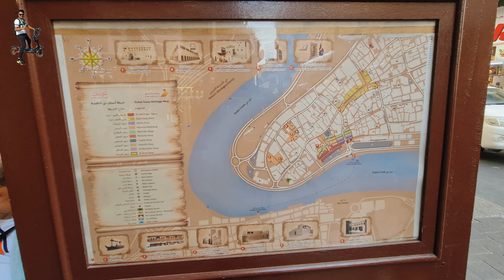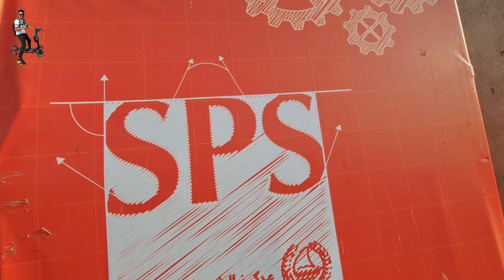Dubai Insane Walk And Boating in Dubai Creek || 4k Walk in Dubai Roads || Wide Angle Punjabi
Dubai Creek: A Journey Through History and Modernity

Dubai Creek, or "Khor Dubai" as it is known locally, is a natural saltwater inlet that has played a vital role in the history and development of Dubai. It divides the city into two main sections: Deira to the north and Bur Dubai to the south. Exploring Dubai Creek on foot and by boat offers a unique blend of tradition and modernity, providing visitors with a glimpse into the city's rich cultural heritage and dynamic present.

Walking Along Dubai Creek
Walking along Dubai Creek is a delightful experience that allows you to soak in the vibrant atmosphere of the city. The creekside promenade is lined with a mix of historic buildings, bustling markets, and modern developments. As you stroll along the waterfront, you can enjoy the following highlights:

Al Fahidi Historical Neighborhood: Step back in time as you wander through the narrow lanes of the Al Fahidi Historical Neighborhood, also known as Al Bastakiya. This charming area features traditional wind-tower architecture, art galleries, and museums, offering a glimpse into Dubai's past.

Dubai Gold Souk and Spice Souk: Explore the lively markets of Deira, where the aroma of spices and the glitter of gold create a sensory feast. The Gold Souk is renowned for its dazzling array of jewelry, while the Spice Souk offers an array of exotic spices, herbs, and traditional remedies.

Dubai Creek Park: Enjoy a leisurely walk or picnic in Dubai Creek Park, one of the largest parks in the city. With lush gardens, children's play areas, and a mini-golf course, it's a perfect spot for families to relax and unwind.

Boating in Dubai Creek
A boat ride along Dubai Creek is a must-do experience, offering a unique perspective of the cityscape and its historic and modern landmarks. Several options are available for exploring the creek by water:

Abra Ride: Hop on a traditional wooden abra for a short and scenic ride across the creek. These small boats operate as water taxis, providing an authentic way to travel between Deira and Bur Dubai. The ride offers stunning views of the skyline and a chance to mingle with locals.

Dhow Cruise: Experience a touch of Arabian hospitality on a dhow cruise, where you can enjoy a leisurely dinner while sailing along the creek. These traditional wooden vessels offer buffet meals, live entertainment, and panoramic views of the city's illuminated landmarks.

Water Taxi and Ferry: For a more modern experience, consider taking a water taxi or ferry ride. These services offer a convenient and comfortable way to explore the creek and its surroundings, with various routes connecting key attractions.

Conclusion
Dubai Creek is a captivating destination that embodies the essence of Dubai's past and present. Whether walking along its bustling shores or gliding across its waters, visitors are treated to a memorable experience that showcases the city's rich heritage and vibrant culture. From historic sites and bustling markets to modern developments and serene parks, Dubai Creek offers a journey of discovery and delight for all who visit.